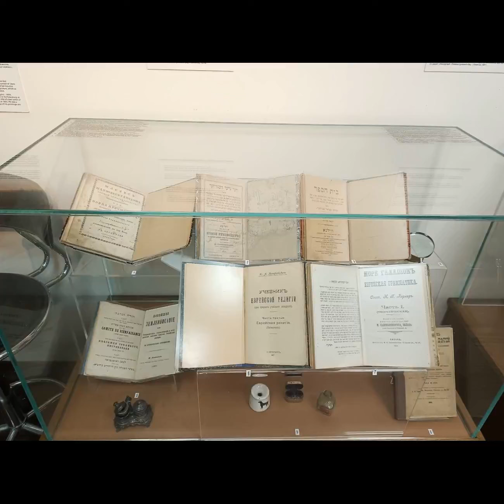музей истории Евреев в России